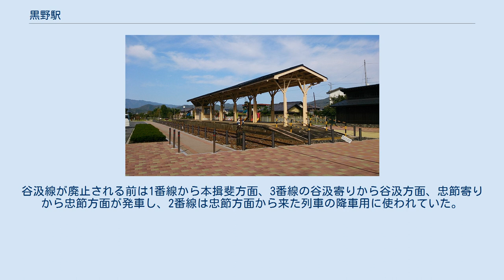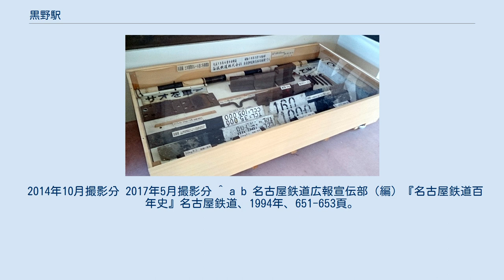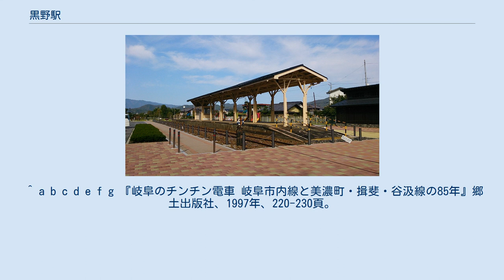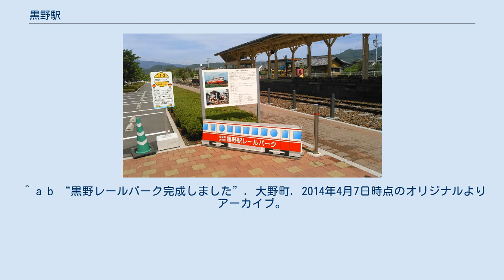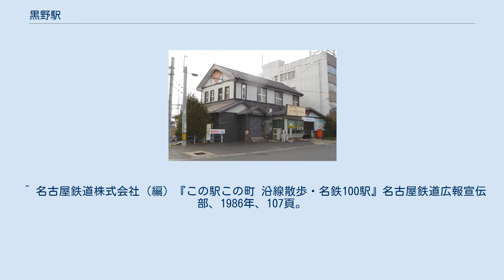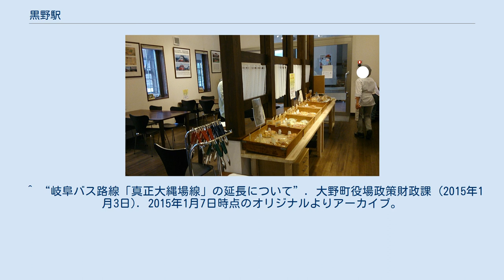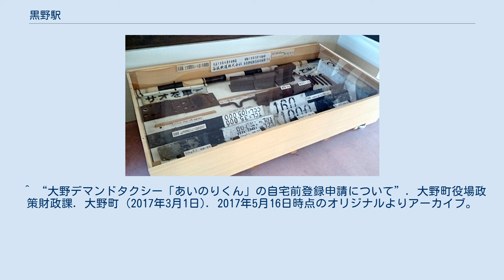黒野駅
大野町（岐阜県）の鉄道駅
黒野駅（くろのえき）は、岐阜県揖斐郡大野町大字黒野5604番地にあった名古屋鉄道揖斐線と谷汲線の駅である。
ほのぼのとした風情のある駅として第1回の中部の駅百選に選定された。
 2005年（平成17年）4月1日をもって廃駅となり、跡地は2013年（平成25年）4月12日より「黒野駅レールパーク」として整備されている。
 当駅は北方方面から来た路線が谷汲方面と揖斐方面に分岐する駅であった。
このうち北方から当駅までの区間と、当駅から谷汲までの区間は1926年（大正15年）に同時に開通し、前者は美濃電気軌道、後者は谷汲鉄道の路線として建設された。
2社は別会社であるものの、谷汲鉄道は谷汲方面へ向かう鉄道を建設するために美濃電気軌道が地域の有力者とともに設立した会社であり、谷汲鉄道の路線は当初より美濃電気軌道から受電して営業していた。
開業後まもなく美濃電気軌道は谷汲鉄道との相互直通運転が認められている。
一方、残った当駅から揖斐までの区間は2年後の1928年（昭和3年）に美濃電気軌道の手により開業し、当駅は分岐駅となった。
 なお、谷汲鉄道は当駅と養老鉄道広神戸駅とを結ぶ鉄道敷設免許を保有しており、同鉄道を経由して大垣駅で省線と接続する計画であったが、揖斐川の架橋問題や関東大震災による景気の悪化、美濃電への配慮などにより未成に終わっている。
 その後美濃電気軌道と谷汲鉄道は相次いで名古屋鉄道に吸収され、同社の揖斐線と谷汲線となった。
しかし21世紀に入ってすぐ、2001年（平成13年）には谷汲線と揖斐線の当駅から揖斐方面が廃止され、当駅は北方方面から来た路線の終着駅となる。
またその残った区間も2005年（平成17年）に廃止され、当駅も廃駅となった。
駅の跡地は町の観光拠点として整備が進められ、2013年（平成25年）には「黒野駅レールパーク」が完成した。
 単式ホーム・島式ホーム各1面の2面3線。
駅舎とホームの行き来には、構内の踏切を経由する必要があった。
1番線から3番線まであり、駅舎側から3・2番線（島式ホーム）、1番線（単式ホーム）の順になっていた。
谷汲線が廃止される前は1番線から本揖斐方面、3番線の谷汲寄りから谷汲方面、忠節寄りから忠節方面が発車し、2番線は忠節方面から来た列車の降車用に使われていた。
谷汲線が廃止されてからは2番線のみが旅客の乗降に使用された。
 構内には車両基地（黒野検車区）があった。
駅舎と島式ホームの間に車庫が併設され、検車区は揖斐線運行の要や夜間滞泊場所として機能していた。
 駅舎の改札外に待合室が、改札内に男女共用の水洗式便所があった。
谷汲鉄道時代にはこの駅舎の2階に同社の本社が入居していた。
 のりば（2001年9月まで） 廃駅となった後も揖斐線の駅は線路も含めて廃止時の姿で残っていたが、当駅は2013年4月12日に「黒野駅レールパーク」として整備された。
構内は島式ホームである2、3番線を残し整地され、線路も2番線のみが保存された。
また、駅舎も「黒野駅ミュージアム」として改装された。
揖斐線の備品などが展示されているほか、かつて駅務室だった出札口や2階部分にも入ることができるようになった。
 運営は特定非営利活動法人くろのによって行われている。
開業（2014年度）から2016年夏まで、ミュージアム1階ではパン屋が営業していたが、2017年5月までに営業終了し、休憩スペースのみとなった。
その後、2017年11月15日より喫茶店が営業している。
また、谷汲鉄道の備品についても2016年までにプラレール遊び場に置き換わっている。
また、2階について開業当初は写真パネル展示のみであったが、2015年8月以降はジオラマスペースになり土日休日のみの開放となっているが、2017年度は申込みのない一般公開については年度途中から2018年3月30日まで閉館となっている。
（主に2014年当時は写真参照） 2015年3月12日-2016年2月27日の期間には、美濃駅からモ510形512号を貸出設置された。
これに伴い、モ512号の紹介も写真の通りにされている。
 2014年10月撮影分 2017年5月撮影分 ^ a b 名古屋鉄道広報宣伝部（編）『名古屋鉄道百年史』名古屋鉄道、1994年、651-653頁。
 ^ 川島令三『全国鉄道事情大研究』名古屋北部・岐阜篇 1...